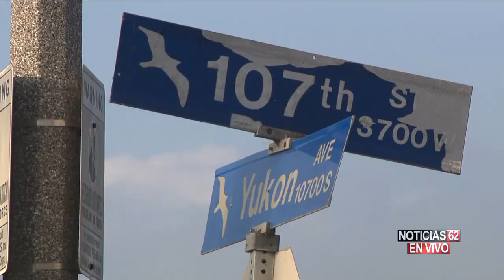Latinos acribillados a balazos- Noticias 62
Dos latinos fueron acribillados a balazos adentro de un vehículo en la ciudad de Inglewood. Cris Monarrez está en el epicentro de la noticia y nos cuenta más detalles de lo ocurrido. Según vecinos parece ser que se trató de un asalto frustrado.